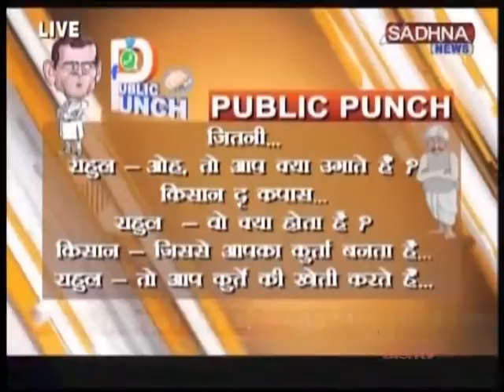SADHNA NEWS - Realestate Bill Ka Mahasangram